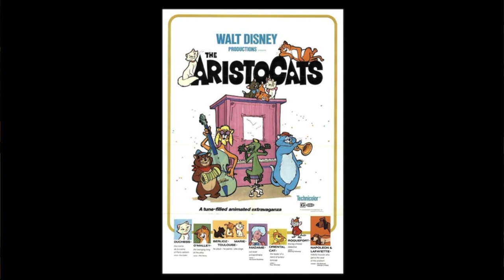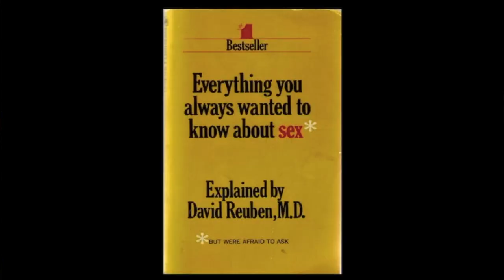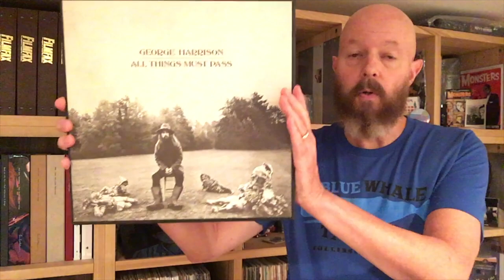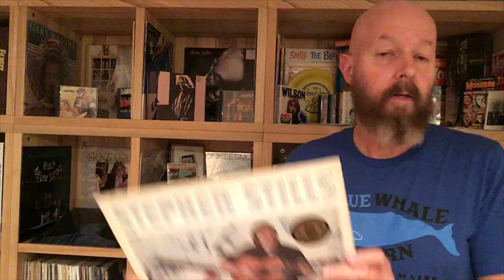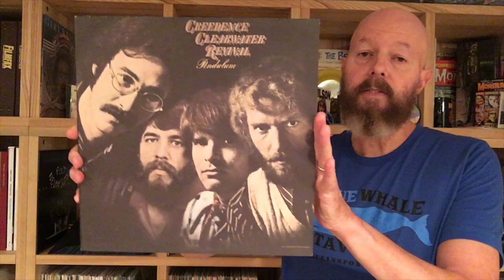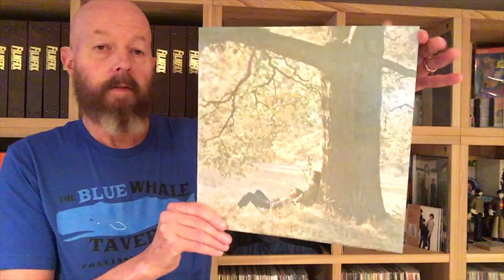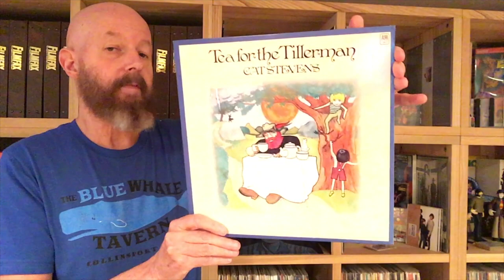087 US Pop Culture 1971 Part 1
This week, we commence a DEEP dive into 1971; the pop culture, the music, the movies, television and, as always, what our old friends, The Beach Boys were up to. We're going to need to decompress slowing after this to avoid the bends!